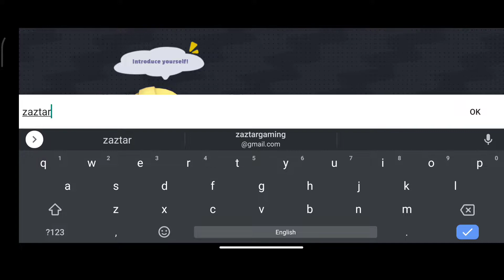Gameplay HeyHa Royale! Game TPS baru yang memiliki senjata dengan skill yg berbeda"!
Game TPS terbaru yang memiliki sistem Team deathmatch dengan skill dan senjata masing" dengan design karakter yang unik.

game ini memiliki control yang simple dan termasuk game yang sangat mudah dimainkan.

untuk size data : 500MB